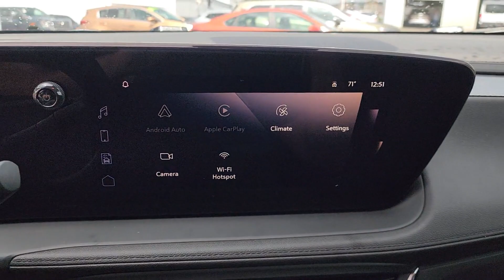2024 Buick Encore GX Tulsa, Broken Arrow, Owasso, Bixby, Green Country, OK B24082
Ebony Twilight Metallic New 2024 Buick Encore GX Avenir available in Broken Arrow, Oklahoma at Ferguson Superstore. Servicing the Tulsa, Owasso, Bixby and Green Country, OK area.

Ferguson Superstore
1601 N Elm Place

2024 Buick Encore GX AvenirFactory MSRP: $37,235 $1,250 off MSRP! NUMBER 1 RATED BUICK DEALER IN CUSTOMER SATISFACTION FOR SEVERAL REASONS, #1- OUR PRICING IS ALWAYS UPFRONT AND SIMPLE, #2 LARGEST SELECTION IN OKLAHOMA, #3 WE TAKE CARE OF YOU AFTER THE SALE.29/31 City/Highway MPGPRICING INCLUDES FERGUSON DISCOUNT AND ALL NATIONAL AND REGIONAL INCENTIVES! #1 VOLUME GMC DEALER IN OKLAHOMA! You pay the price listed plus a $379 documentation fee, less any extra incentives if available and/or applicable. Please call to check on availability. NO BROKERS OR DEALERS, PLEASE. Price includes: $750 - Buick Conquest Purchase Private Offer. Exp. 10/31/2023